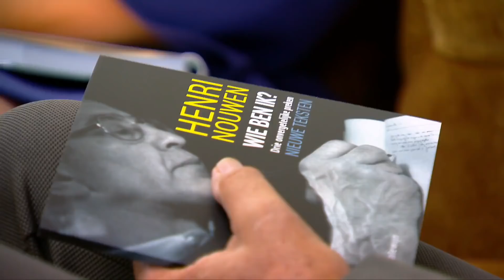Hour of Power met Carola Schouten, zondag 7 oktober 2018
Ze is van oorsprong een leergierig, boerenmeisje uit Giessen die thuis als eerste de krant leest. Tot haar negende heeft ze een onbevangen leven maar dat is voorbij als haar vader verongelukt. Minister van Landbouw, vicepremier en de meest populaire bewindsvrouw Carola Schouten: "Ik twijfelde niet aan God, maar was wel vertwijfeld. In de 'waarom' vraag vind je uiteindelijk toch niet de rust. En ik merkte dat God erbij was."